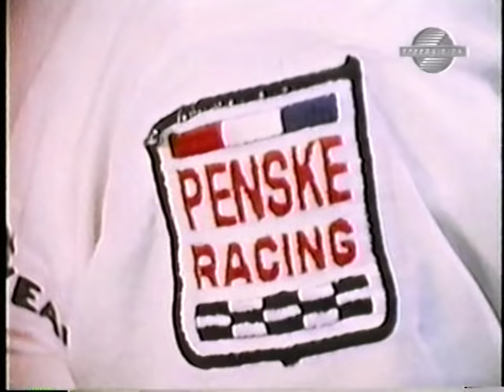1973 SCCA Can Am racing Mark Donohue Part 1/2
1973 Anatomy of Racing Penske Porsche Sunoco promo film featuring Porsche 917/30K